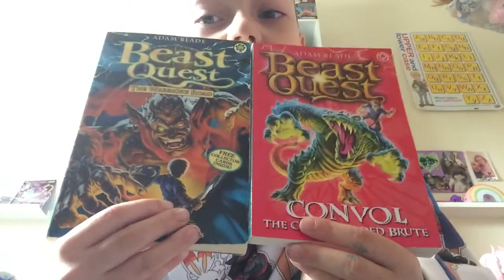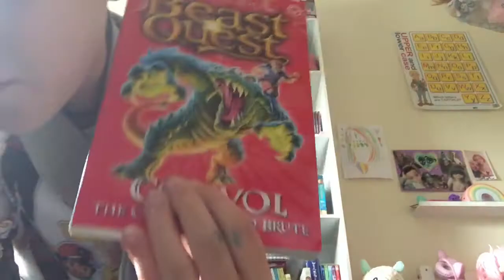Convol v koba